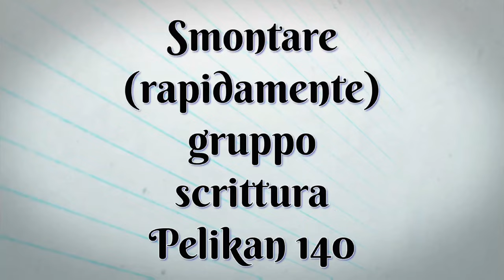Pelikan 140: come smontare il corpo scrittura rapidamente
Il corpo scrittura della Pelikan 140, quando è incrostato è veramente difficile da svitare. In questo video una piccola dritta che può aiutare a svitarlo. Raccomando la massima cautela onde evitare danni, nel dubbio rivolgetevi a un esperto manutentore di stilografiche.

Questo è l'alimentatore che ho usato per continuare a utilizzare il compressore:

Vuoi contribuire a migliorare i prossimi contenuti sostenendo il mio lavoro? Hai diverse possibilità da esplorare e poter scegliere qui a seguire.

Se questo video ti è piaciuto particolarmente e vuoi aiutarmi a crearne di sempre migliori, puoi cliccare sull'icona a forma di cuore nella barra in alto per acquistare un Super Grazie.

Per donazioni libere al canale puoi usare questo link alla mia pagina paypal

Per vedere contenuti riservati e godere di vantaggi esclusivi, puoi abbonarti al canale cliccando su questo